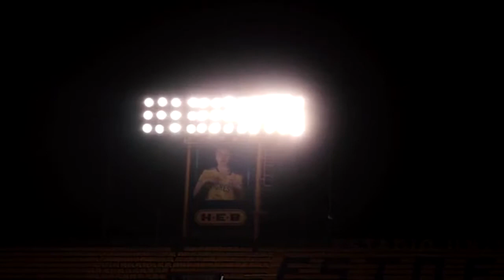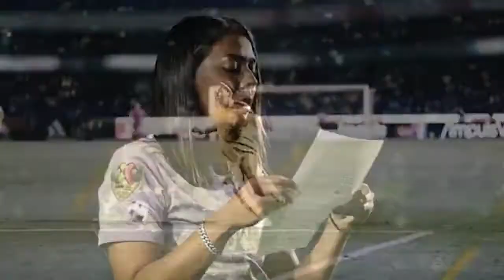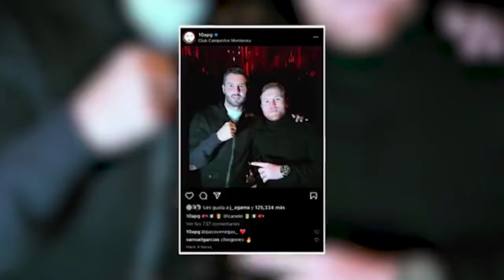María Sánchez deja Tigres Femenil para volver al Houston Dash